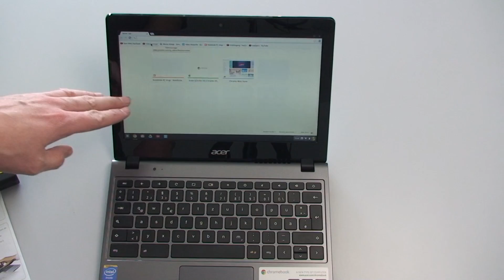Acer Chromebook C720 Hands On Test Deutsch / German ►► notebooksbilliger.de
Das neue Chromebook von Acer mit Intel Celeron Prozessor und 2 GB RAM ausprobiert.

Inhaltsangabe des Videos:
►ab 0:15 Lieferumfang
►►ab 0:51 Hands On
►►►ab 01:30 Einschalten
►►►►ab 02:20 Was ist an einem Chromebook besonders?
►►►►►ab 02:45 Hands-On ChromeOS

Produkteigenschaften:
Notebook mit Intel® Celeron® 2955U 2x 1.40 GHz / 2 GB RAM / 16 GB SSD Festplatte / Intel® HD Graphics / 29 cm (11,6") 1366 x 768 Pixel (WXGA TFT) mattes Display / Acer Nplify 802.11b/g/Draft-N / Bluetooth 4.0 / HD-Webcam / bis zu 7.5 Std. Akkulaufzeit / 1.3 kg / Chrome OS